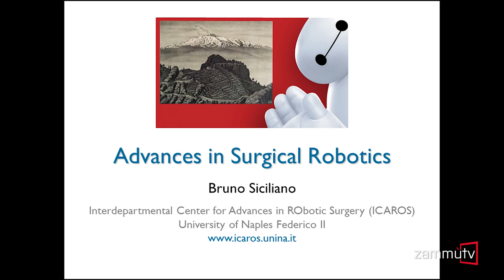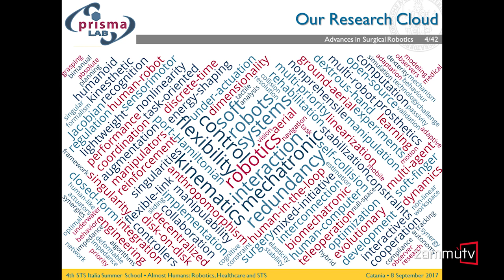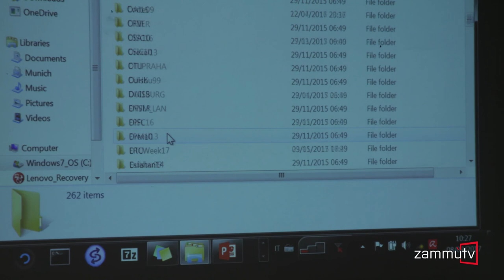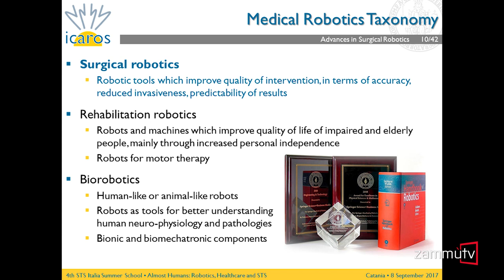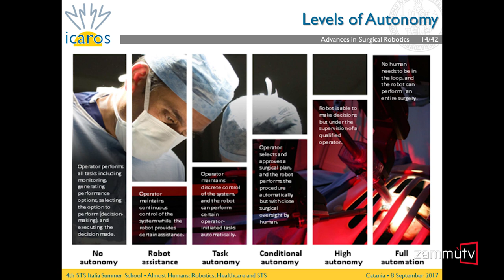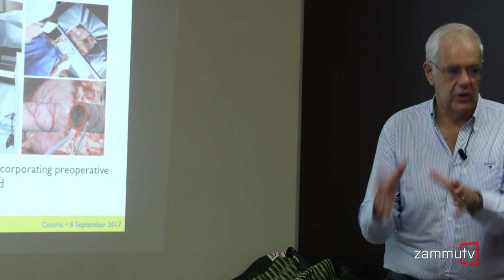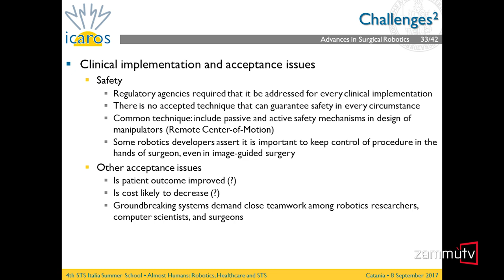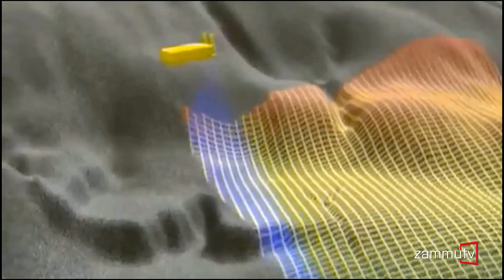Almost humans - Prof. Bruno Siciliano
Advances in Surgical Robotics - Bruno Siciliano (University of Napoli)

The growth of medical robotics since the mid-1980s has been striking. From a few initial efforts in stereotactic brain surgery, orthopaedics, endoscopic surgery, microsurgery, and other areas, the field has expanded to include commercially marketed, clinically deployed systems, and a robust and exponentially expanding research community. This chapter will discuss some major themes and illustrate them with examples from current and past research. Further reading providing a more comprehensive review of this rapidly expanding field is suggested in this speech. Medical robotsmay be classified in many ways: by manipulator design (e.g., kinematics, actuation); by level of autonomy (e.g., preprogrammed versus teleoperation versus constrained cooperative control), by targeted anatomy or technique (e.g., cardiac, intravascular, percutaneous, laparoscopic, microsurgical); or intended operating environment (e.g., in-scanner, conventional operating room). In this chapter, we have chosen to focus on the role of medical robots within the context of larger computer-integrated systems including presurgical planning, intraoperative execution, and postoperative assessment and follow-up. First, we introduce basic concepts of computerintegrated surgery, discuss critical factors affecting the eventual deployment and acceptance of medical robots, and introduce the basic system paradigms of surgical computer-assisted planning, execution, monitoring, and assessment (surgical CAD/CAM) and surgical assistance. In subsequent sections, we provide an overview of the technology ofmedical robot systems and discuss examples of our basic system paradigms, with brief additional discussion topics of remote telesurgery and robotic surgical simulators. We conclude with some thoughts on future research directions and provide suggested further reading.